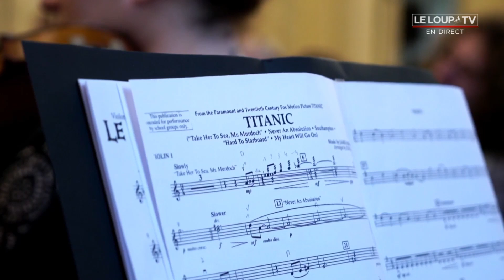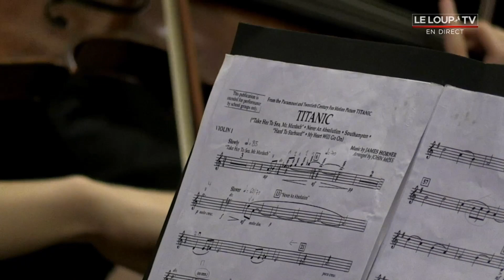Titanic Suite par le Studi'Orchestra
Le film de James Cameron fut un triomphe : le plus grand succès du box-office mondial indétrôné pendant 12 années ! Et sa musique composée par James Horner n’est pas en reste : elle fut primée de deux Oscars, un Golden Globe et deux Grammy Awards et fut également l’un des plus grands succès de Céline Dion qui lança sa carrière aux Etats-Unis.

Embarquez avec notre medley Titanic enregistré lors de notre concert de fin d'année à la Mairie du Vème arrondissement de Paris le 1er juillet 2022 🎬

📖 Chapitrage :
- Take Her To The Sea Mr Murdoch Intro 00:00
- Never an Absolution 00:32
- Take Her To The Sea Mr Murdoch Suite 01:27
- Southampton 02:33
- Hard To Starboard 03:54
- My Heart Will Go On 05:31

Ecoute au casque et gilets de sauvetages conseillés 🎧🦺

Compositeur : James Horner
Arrangement : John Moss
Direction : Amaël Verdier
Captation : Le Loup Production
Montage & Mixage : Julien Caron